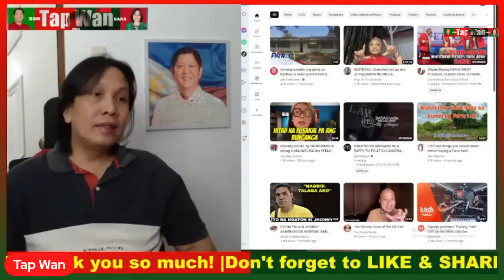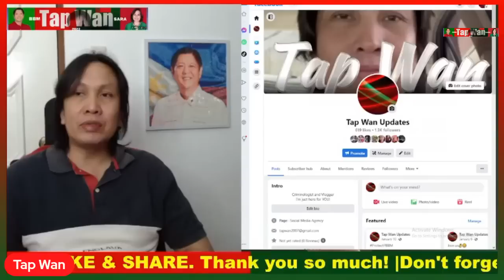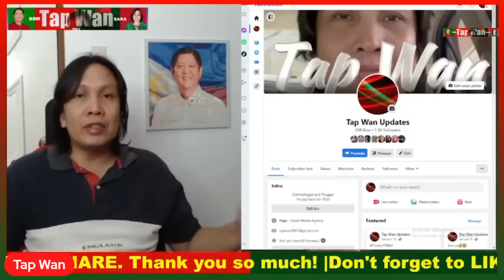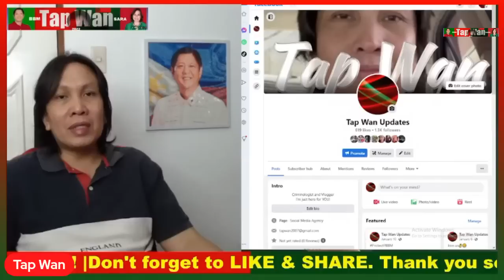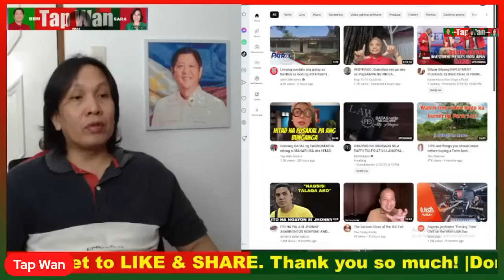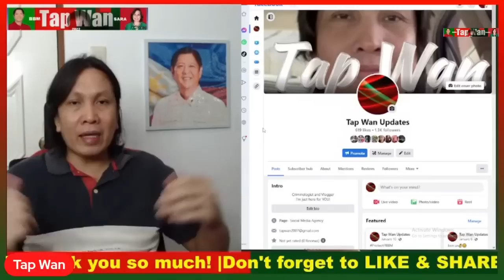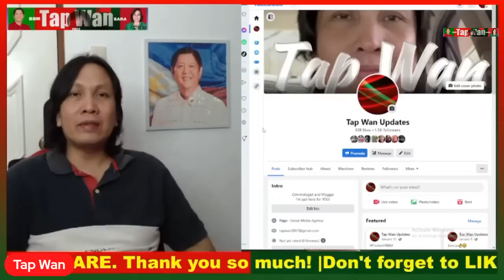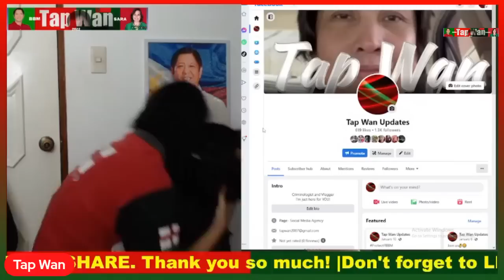Ano napala niyo sa panonood kina Maharlika, Banat By, Bagong Lipunan at iba pa na anti-Marcos?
Ano napala niyo sa panonood kina Maharlika, Banat By, Bagong Lipunan at iba pa na anti-Marcos vloggers?